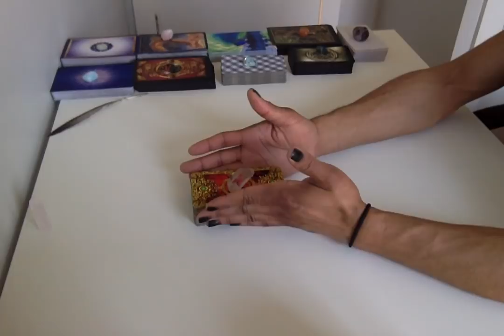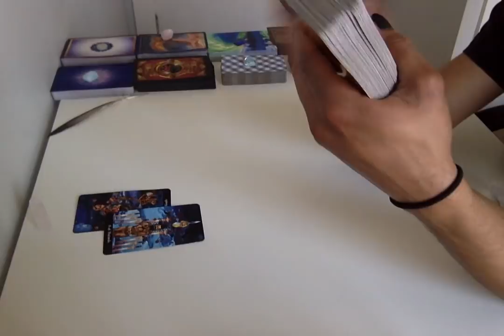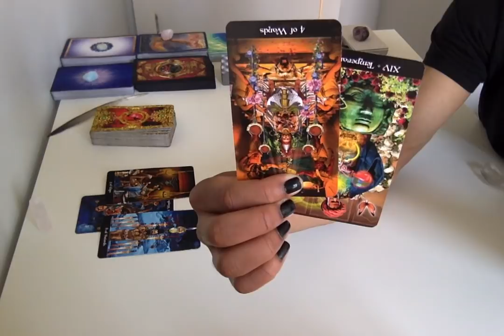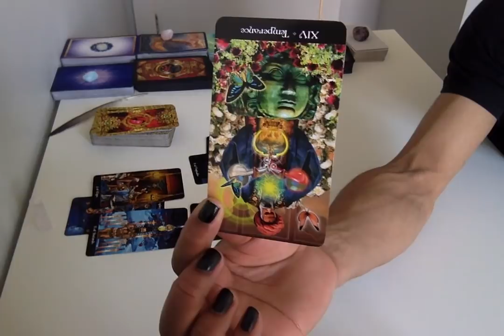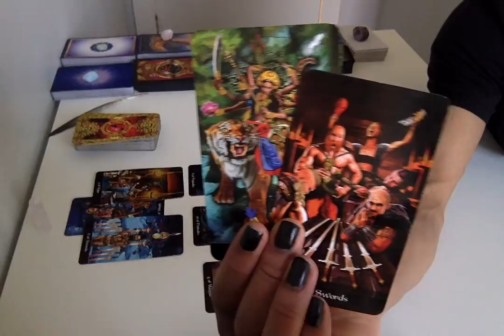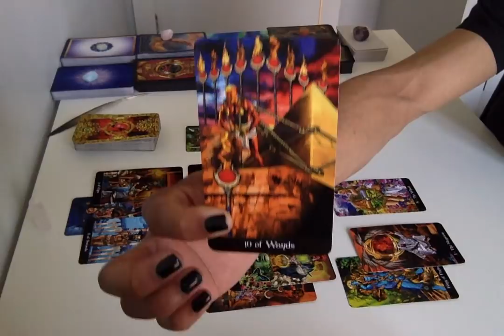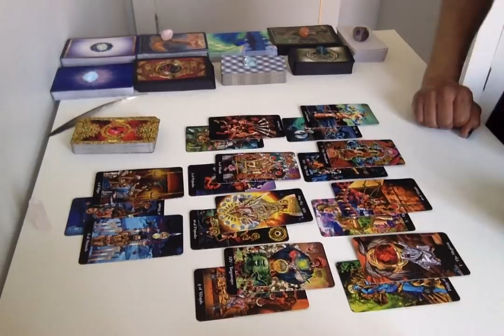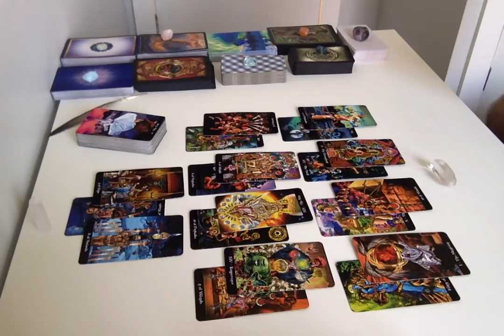Virgo - No More Input From The Peanut Gallery - Apr 15 - 30